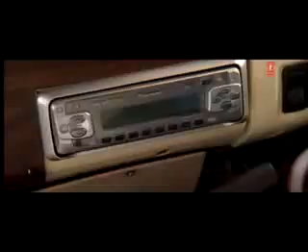Yun Hi Chala Chale- Swades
a really nice song from a very good movie...